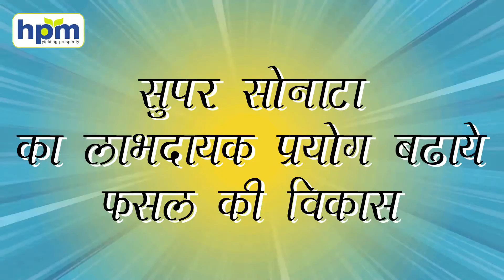HPM SONATA KANNADA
HPM SONATA KANNADA VERSION